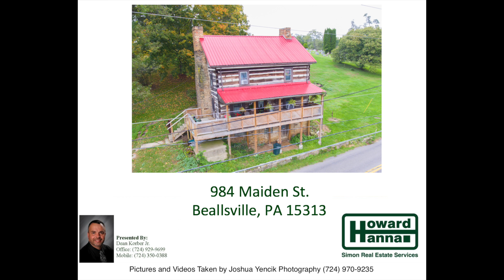984 Maiden St. Beallsville, PA 15313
Drone Video/ Pictures: 984 Maiden St. Beallsville, PA 15313

Created by Joshua Yencik. Need pictures of interior/exterior taken? Outdoor videos/ pictures via drone? An interior video? Or a video like this? No project is too big or too small. Call for prices.

The song is "How Far I'll Go" (Instrumental) By Moana Karaoke